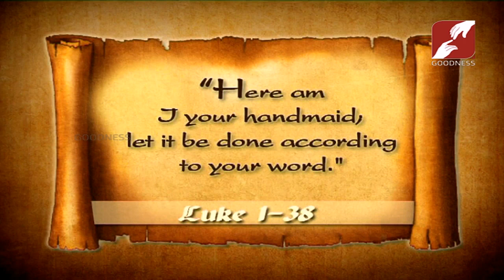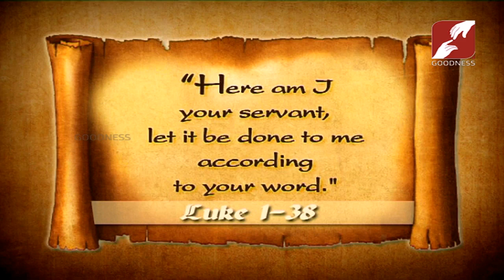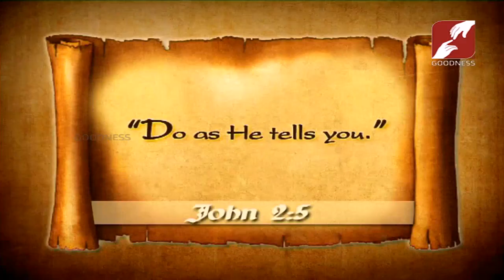LIVING WATERS | BEATITUDES | Fr.Augustine Vallooran V.C | 26-JUNE-2019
Rev. Fr. Augustine Vallooran V.C, Director English & Other Language Retreats Divine Retreat Centre

Divine Retreat Centre, is a Retreat centre situated in Muringoor, near Chalakudy, Kerala, India near. It is part of the renewal movement of the Vincentian Congregation of India, who have been conducting retreats in parishes in Kerala since the 1950s. It was inaugurated in 1987.

Goodness TV is a value based family entertainment channel available globally and is all set to deliver nothing short of a mass revival of our family values in the best tradition of human love.